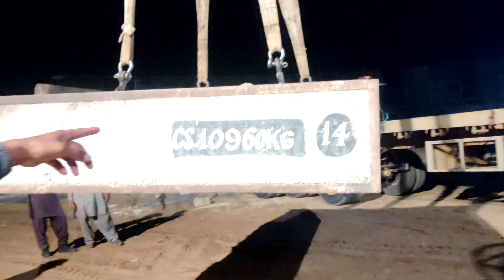Rafi Cricket Stadium | Bhria Twon Karachi | Today update 24 March 2023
Tody update Rafi cricket stadium
Bhria Twon karachi
Cricket match
cricket stadium
Rafi cricket stadium
Today update